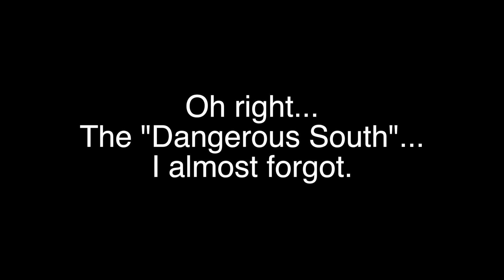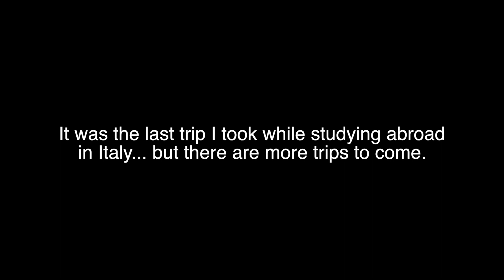My Crazy Family in Naples: The final video ∫ VLOG 13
Study Abroad: Tuscany: January - June 2014. Enjoy!
At the very end of studying abroad, I made my way to Naples, to meet the family and discover the place that my Italian ancestry traces back to. They were the most amazing people and had the biggest hearts, and made me very proud to be Italian, and discover what that meant exactly. This is the final video from my study abroad experience, however, it is not the end of the road... I will be returning to Italy soon, and can't wait to share with you round 2! Until next time, thats a wrap!